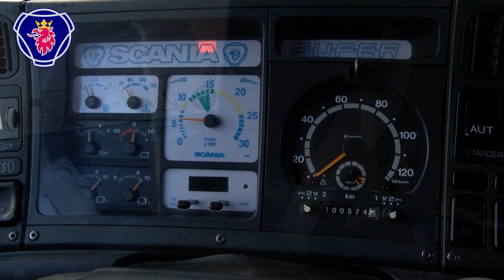Scania 164 2001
For sale at: Tom Holding BV Boxtel NL